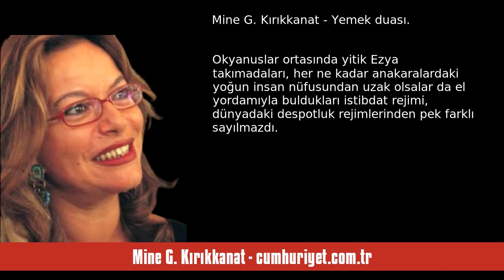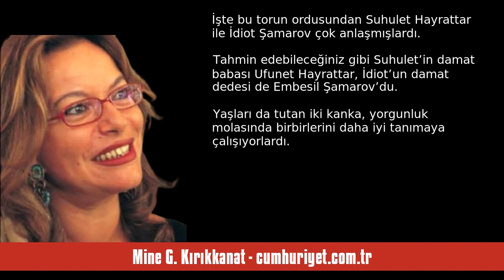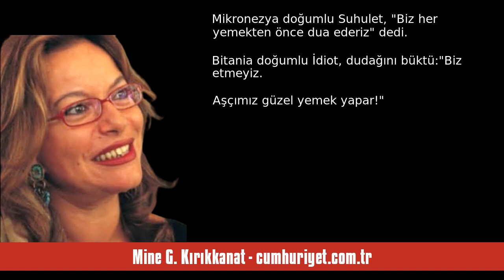MİNE G. KIRIKKANAT: YEMEK DUASI - SESLİ KÖŞE YAZISI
Mine G. Kırıkkanat - cumhuriyet.com.tr - Yemek duası - 1 Temmuz 2023 tarihli yazısının seslendirmesi

"Okyanuslar ortasında yitik Ezya takımadaları, her ne kadar anakaralardaki yoğun insan nüfusundan uzak olsalar da el yordamıyla buldukları istibdat rejimi, dünyadaki despotluk rejimlerinden pek farklı sayılmazdı.

Bitania ile Mikronezya arasındaki biricik fark da Bitania’daki istibdatın dinsiz ve askeri güce dayalı; Mikronezya’dakinin ise din sömürüsü ve rahip ordusuna yaslanmasından ibaretti.

Tanrısız Bitania’da halkın ayaklanıp despotu seçime zorladığına bakılırsa Mikronezya’daki din istibda. "